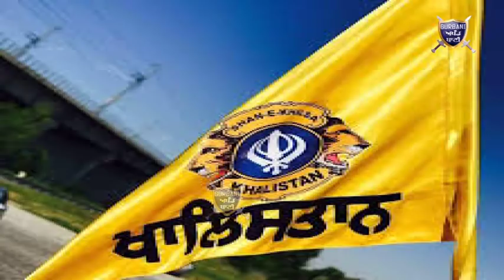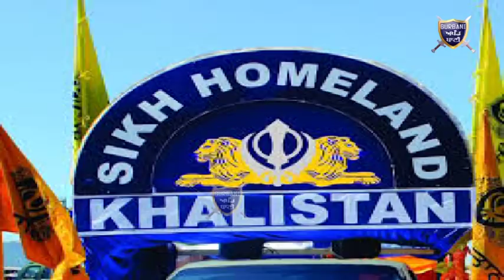ਕਿ ਸਬੂਤ ਨੇ ਕੇ ਮੈਂ ਅੱਤਵਾਦੀ ਹਾਂ ਯਾਂ ਦੇਸ਼ ਵਿਰੋਧੀ ' ਕਿਊ ਮੇਨੂ ਅੱਤਵਾਦੀ ਬਣਾਇਆ ਜਾ ਰਿਹਾ ਹੈ/Gurbani Akhand Bani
Do You Have Any Answer If I am Not In To Terrorism Then Why Sum News Channel Show me as a Terrorist ...